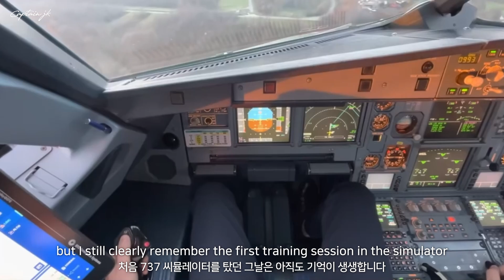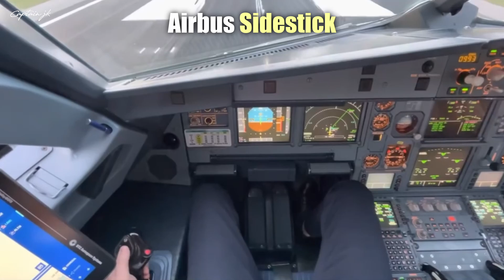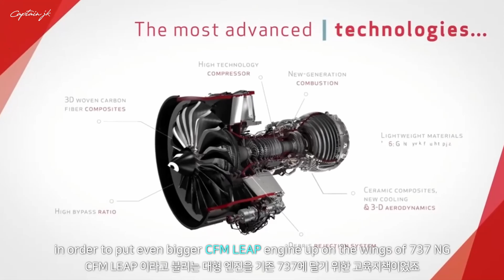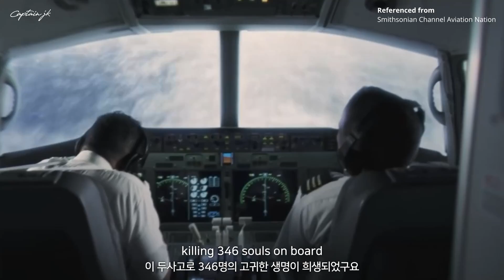Boeing turned 56-year old 737 into "High tech the MAX"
B737 max and quality control problem of Boeing.. recent incident of door panel ripping off in Alaska airlines. As a pilot who has flown B737 NG for 3years, I give you my thought about this Boeing and MAX issues.

References :
Gimhae circling